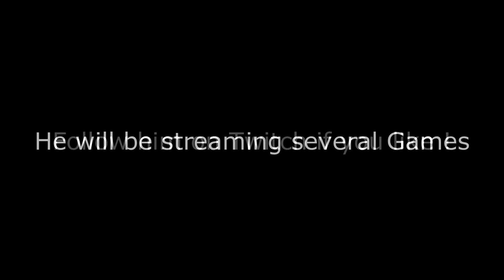Help INCERA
His stream link !